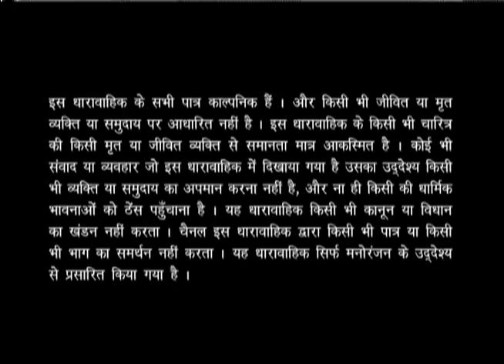Bahut Khoob - Episode 10 - Full Episode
Poets Kirti Mathur, Shabana Sabnam and Sarvesh Asthana are the special guests in today's episode. Kirti Mathur recites a beautiful romantic poem. Shabana Shabnam presents some delightful lines in Ghazal style. Sarvesh Asthana narrates some naughty sentences and a hilarious poem on first night situation. Hosted by Shailesh Lodha, this poetry show brings together the best poets from various parts of the country for all poetry lovers out there. Watch this witty and humorous Hasya Kavi Sammelan and enjoy a hearty laugh with the funny poems of renowned poets.

Bahut Khoob is an attempt to bring poets from diverse backgrounds under one roof. Hosted by Shailesh Lodha, this show brings together impressive talent from various parts of the country making the show a delight for poetry lovers. Watch this witty and humorous ""Hasya Kavi Sammelan"" and enjoy a cheerful laugh with your family and friends.